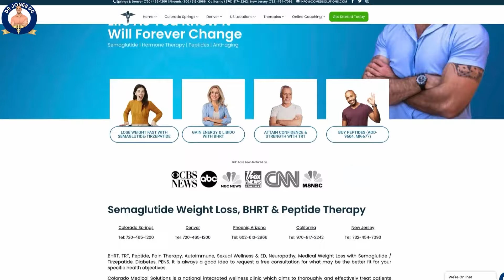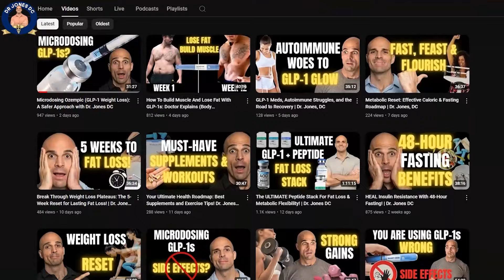4 Reasons You Are NOT Losing Weight On GLP-1s (Thyroid, Cortisol, Insulin & Inflammation) -Dr. Jones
In this video Dr. Jones, DC discusses the 4 reasons why you are not losing weight while taking GLP-1 medications for weight loss! The 4 main reasons include thyroid, cortisol, insulin and inflammation. If these 4 main things aren't in check then lasting weight loss is going to be MUCH harder and feel unattainable for most people. You will learn exactly how to optimize these 4 things to finally move the scale and maintain your weight loss!

Please join our Free FB group In this group, Dr. Jones provides invaluable health coaching to help you with your sustainable weight loss goals. You get to request desired topics and everything is fully recorded into the group!

Hello! I'm Dr. Dean Jones, DC, the pioneer behind the revolutionary FLOA™ fasting protocol. At Colorado Medical Solutions, we embrace a functional health approach that empowers you to reclaim your health without breaking the bank. My personal transformation from an overweight teen to a health expert fuels my passion for helping others achieve sustainable weight control. Join me on this journey to rise above the constraints of traditional healthcare and discover the power of lifestyle changes.
Are you ready to rewrite your weight story? With my firsthand experience and the transformative FLOA™ protocol, weight loss becomes a joyful journey, not a fleeting fantasy. Forget about the scale and focus on how you feel. Let's embark on this path together and make every day count towards a healthier, happier you.